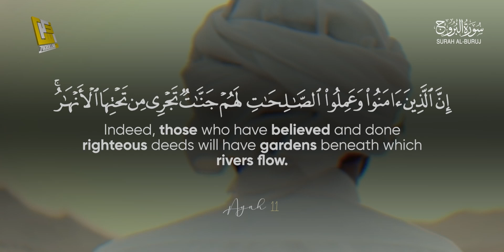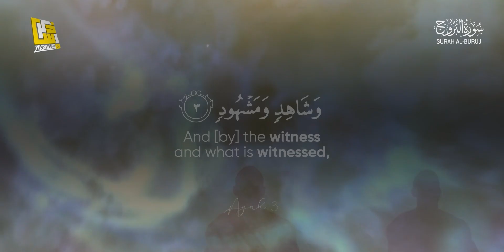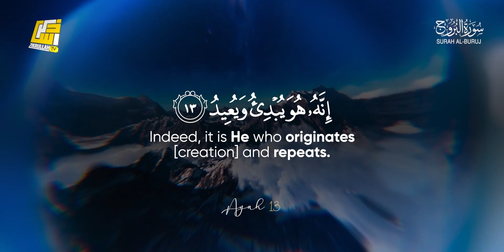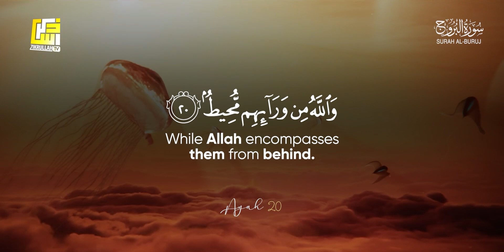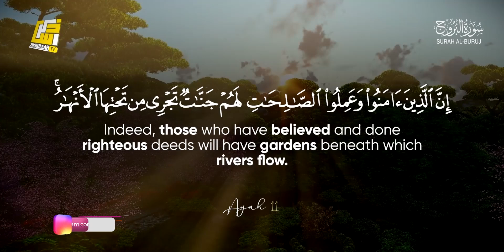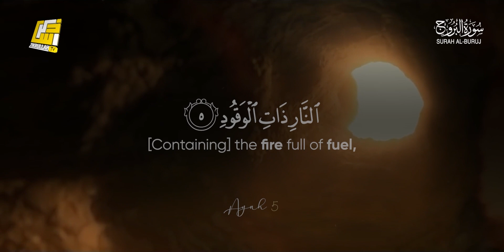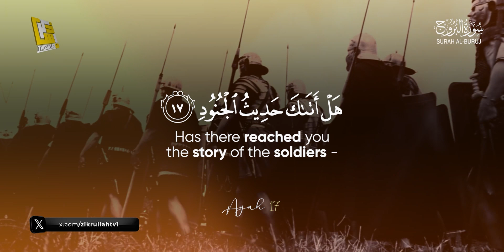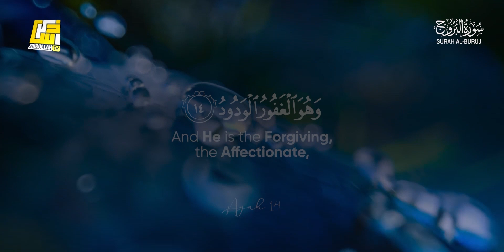Surah Al-Buruj (The Great Star) سورة البروج | Stunning recitation | Zikrullah TV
► Surah Al-Buruj
► Ayah: 1-22
► 85th chapter of the Qur'an
🎙 Zikrullahtv Studio